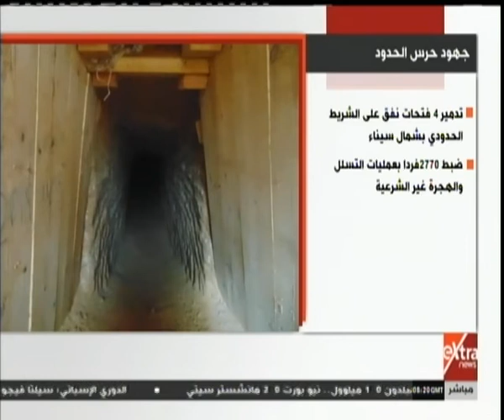غرفة الأخبار| انفوجراف.. جهود قوات حرس الحدود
غرفة الأخبار| جولة الـ 10 صباحًا الإخبارية مع إيمان الحويزي | 17 فبراير 2019